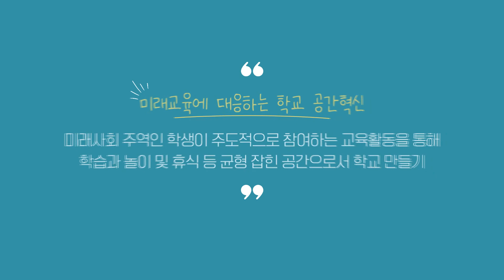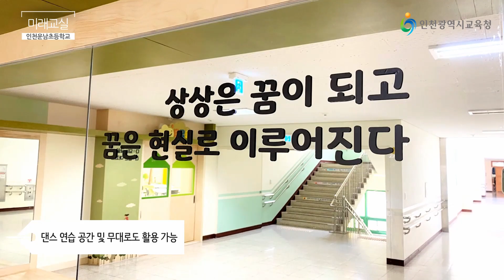내일품다 미래교실 이야기_15편 인천운남초등학교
★ 인천운남초등학교
○ 위치:  인천광역시 중구 운남서로 38
○ 설립일자: 2010.3.1.
○ 학생수: 420명